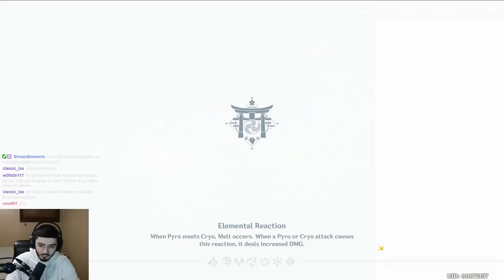I Waited ONE YEAR For This And Now My Hu Tao Is Cracked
I waited over a year for the staff of homa to return to genshin impact and finally in version 3.4 we got it. So of course I had to roll for it and make my hu tao insane.